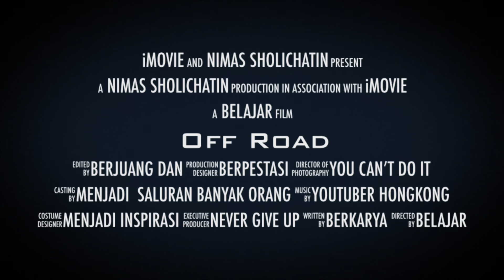OUTREACH PATHFINDERS HK,TEKNIK MEMIMPIN BRIEFING @By MIS MELODY & MIS KRISTINA(HAPPY MOTHER’S DAY)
Assallamualaikum Semua salam sejahtera bagi yang Beragama Lain di video kali ini Nimas SholiChatin Bersama Teman2 dari pathfinders akan mengadakan Kampanye Hari Ibu yuk ikuti gmn keserusn kami

Trimakasih Buat kalian Semua yang sudah Nyempetin Nonton Video Nya jangan jangan lupa like comment jika kalian suka share untuk membagikan video ini Dan jangan lupa subscribe Dan klik Tombol lonceng nya agar kalian Semua Bisa terus update video terbaru dari Nimas SholiChatin Trimakasih

*Biasakan Melihat Yang baik
*Ambil yang baik Tinggalkan yang buruk